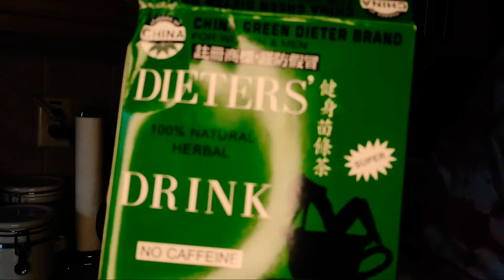VLOGMAS DAY 15 - I MADE A MISTAKE & What I Eat in a Day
Hey True Family!!! It's VLOGMAS DAY 15 - I MADE A MISTAKE! Let go over what I eat in a day.

NEW CHANNEL ALERT FOR PET LOVERS
Trues ENGLISH BULLDOGS

My Daughter's Channel- Nay Magesty

YouTube Mail
MAILING ADDRESS
MsTrue Redbone
10121 LAKE JUNE RD, STE 105

$Quittab42